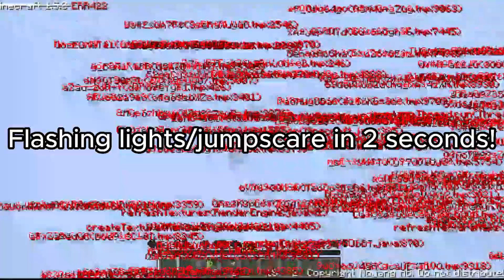Minecraft ERROR422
I played minecraft's cursed and haunted version.

Random tags